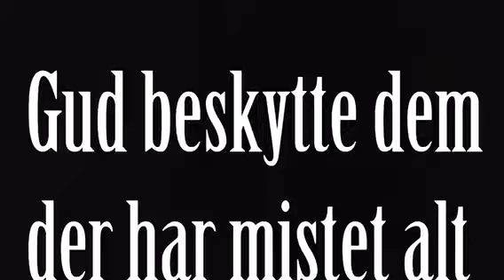Psykopat del 2 med O.P king